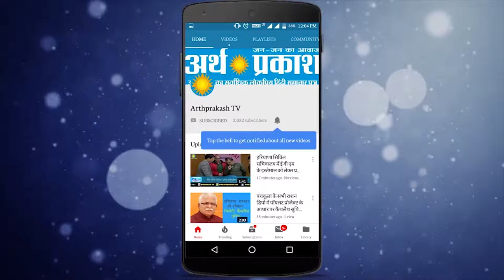चंडीगढ़ लोकसभा सीट से आज़ाद उम्मीदवार उदयराज की अर्थ प्रकाश टीवी से सीधी बात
1.मेरा उद्देश्य हर एक व्यक्ति को साथ लेकर विकास करना : उदयराज
2.यदि चंडीगढ़ की अवाम ने जिताया तो सबसे पहले पिछड़े इलाकों का विकास करूंगा : उदयराज